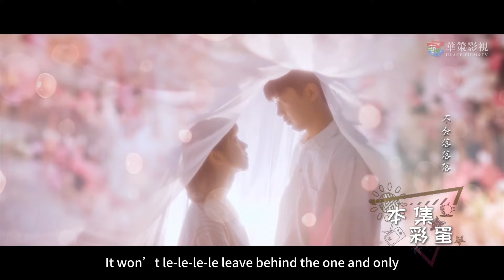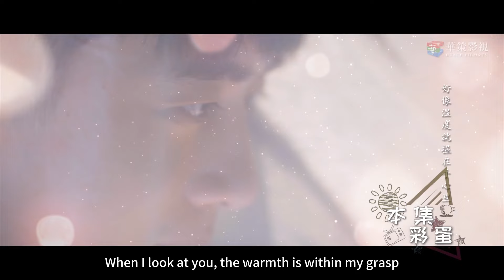「嫁給我好嗎~」一天十次？！暖暖天天撒嬌真忍不了🥰韓徹急了直接帶暖暖去領證！｜暖暖請多指教/My Love, Enlighten Me/愛情/都市/言情/偶像/梁靖康/李凱馨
▶ 《暖暖請多指教》由梁靖康、李凱馨、裴子添等主演。
          22歲的劉暖暖被迫離開女團，從零開始跌跌撞撞進入社會，遇到年輕的「超憶症」天才視覺家韓徹。韓徹為完成奶奶遺願，回國承接「再現敦煌」項目，潔癖又自律的韓徹無奈收留了邋遢又窘迫的暖暖。人生重新起航的暖暖從服飾店員做起，憑藉獨特的審美天賦、分外的努力勤勉，快速成了店裡的金牌店員，並被破格提拔進入總公司。劉暖暖遭遇了各種考驗，卻逆風翻盤進入設計部，一路的學習讓劉暖暖快速成長並漸漸找到了新的人生方向。劉暖暖用自己累積的穿搭經驗，開發平民穿搭寶典，立志要讓更多一般人變得美麗又自信。韓徹一路陪伴著暖暖，雖然兩人的感情經歷重重誤會與挑戰，卻也處處散發著溫暖與甜蜜。兩人攜手將潮流服飾與敦煌文化巧妙結合，將文化瑰寶以絢爛的現代姿態展示給世人。最終，韓徹輕握暖暖的手道出：暖暖，餘生請多指教 。
▶"My Love, Enlighten Me" stars Liang Jingkang, Li Kaixin, Pei Zitian and others.
   22-year-old Liu Nuannuan was forced to leave the girl group, stumbled into society from scratch, and met Han Che, a young genius visualist with "hyperamnesia". In order to fulfill his grandmother's last wish, Han Che returned to China to undertake the "Recreation of Dunhuang" project. Han Che, who is a mysophobic and self-disciplined man, had no choice but to accept the slovenly and embarrassed Nuan Nuan. Nuan Nuan started her life again as a clothing store clerk. With her unique aesthetic talent and extra hard work, she quickly became a gold medal clerk in the store and was promoted to the head office. Liu Nuannuan encountered various tests, but turned against the wind and entered the design department. The learning along the way allowed Liu Nuannuan to grow rapidly and gradually find a new direction in life. Liu Nuannuan used her accumulated experience in dressing to develop a guide to dressing for ordinary people, determined to make more ordinary people beautiful and confident. Han Che accompanied Nuan Nuan all the way. Although the relationship between the two experienced many misunderstandings and challenges, it also exuded warmth and sweetness everywhere. The two worked together to skillfully combine fashionable clothing with Dunhuang culture, displaying cultural treasures to the world in a gorgeous modern manner. Finally, Han Che gently held Nuan Nuan's hand and said: Nuan Nuan, please give me guidance for the rest of my life.